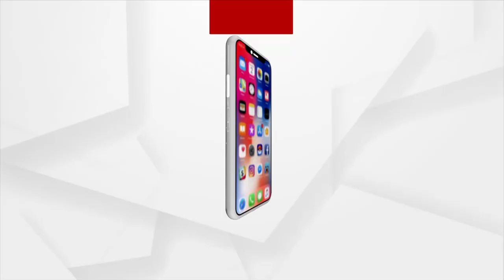ଭଦ୍ରକ ସହରରେ ସମ୍ପୂର୍ଣ୍ଣ ନିରାଡ଼ମ୍ବର ଭାବେ ପାଳନ କରାଯାଉଛି ଇଦ୍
କଡାଉନରେ ଧାର୍ମିକ କାର୍ଯ୍ୟକ୍ରମ ଉପରେ କଡା କଟକଣା ଲଗାଯାଇଛି...